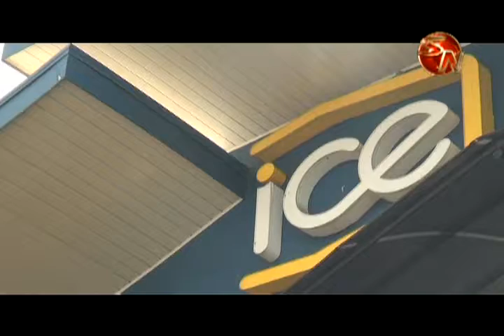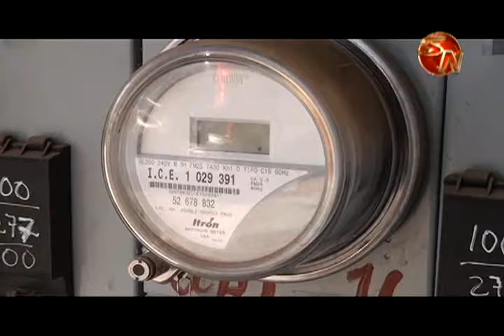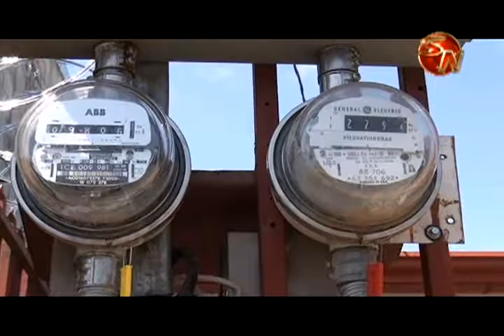Coto Brus y Corredores son los cantones con más electrificación en la zona sur, Pérez Zeledón ascien